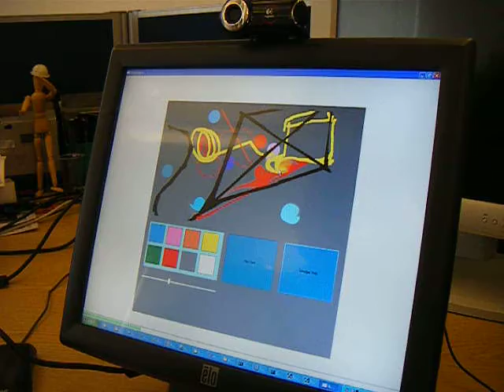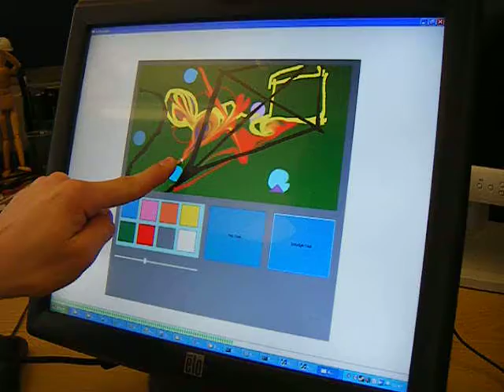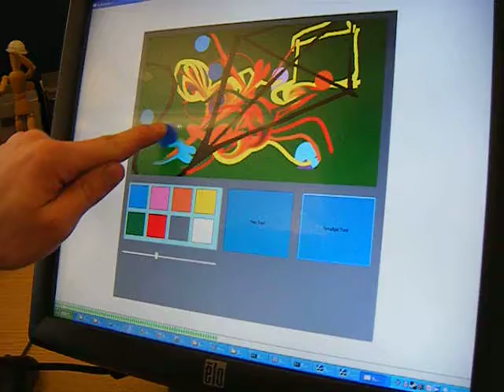ePad example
An example of the art therapy device in action, client application side.  The green bar along the bottom shows the system's estimate of the user's level of engagement. The AI back-end tries adding some colors, then prompts the user to re-engage when they become disengaged.